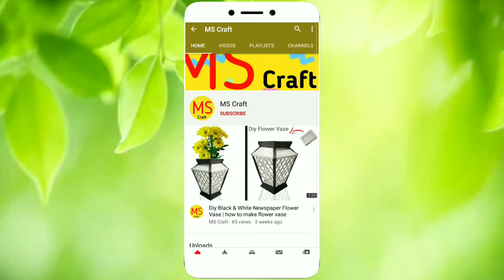Flower Pot Cutting & Finishing // how to cut and finish flower pot // White Cement Craft Ideas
Flower Pot Cutting & Finishing // how to cut and finish flower pot // White Cement Craft Ideas // MS Craft

flower pot
flower pot planter
plants
planter ideas
Gardening
Diy
Cement Craft ideas
Cement Crafts
flower vase
wall hanging
Room decorating
Best out of waste
room decor
cement flower vase
white cement flower vase
white cement craft ideas
white cement pot making at home
cement craft ideas flower vase